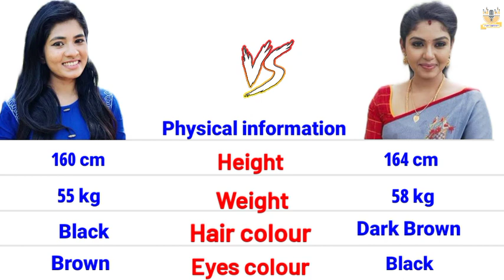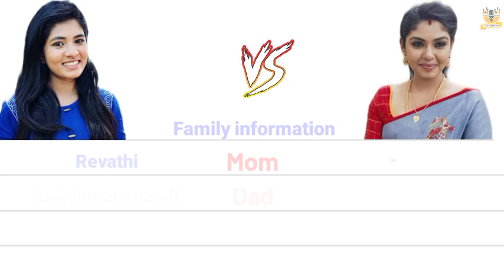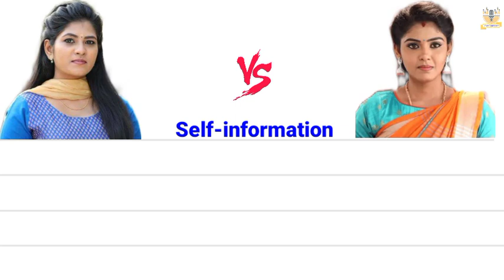Hema VS Deepika englishcomparision biography pandianstores vijaytv mullaikathir kannan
pandian stores
pandian stores promo
pandian stores serial today episode
Pandian stores review
Jeeva meena romantic scene
pandian stores today episode
vj chithu pandian stores
kathir mullai dance
Kathir mullai romantic scenes
Deepika kannan pandian stores
vj deepika pandian stores
Vijay tv serial promo
baakiyalakshmi serial promo